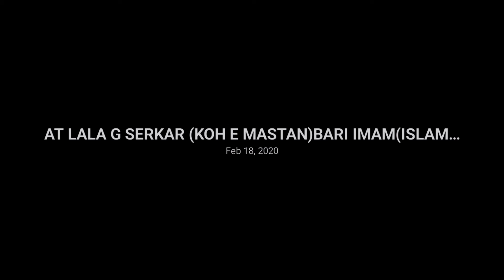AT LALA G SERKAR(KOH E MASTAN)BARI IMAM ( ISLAMABAD)